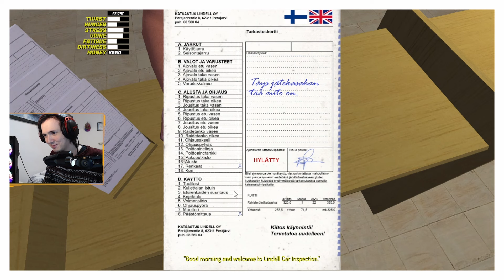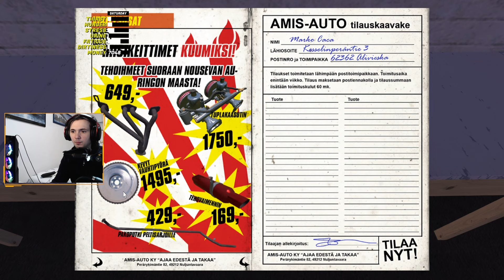Le prime SGASATE non si scordano mai... (Logitech G29) - My Summer Car Ep.8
Nuovo video di My Summer Car, dopo il grande sforzo tipo parto per costruirla, oggi proviamo a dare delle belle sgasate alla Satsuman con il volante (Logitech G29) con tanto di cambio e frizione... che goduria. In questo video inoltre iniziamo a muovere i primi passi per poter affrontare e vincere il Rally, tra cui la famigerata "operazione Jokke"